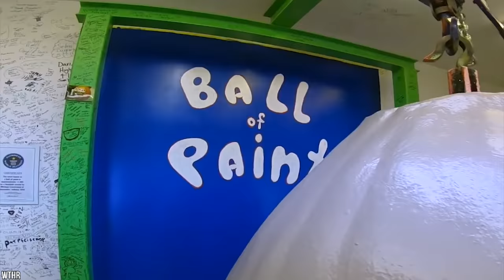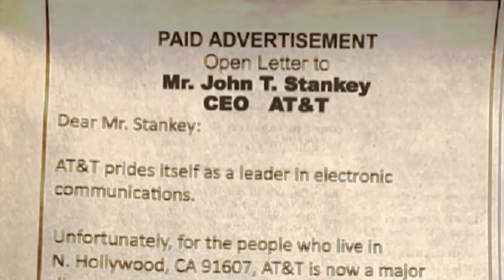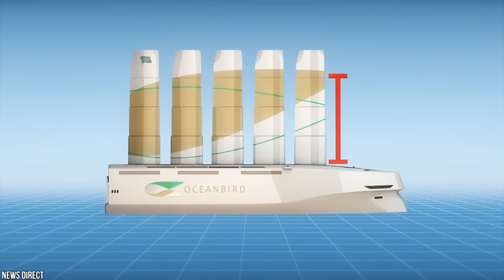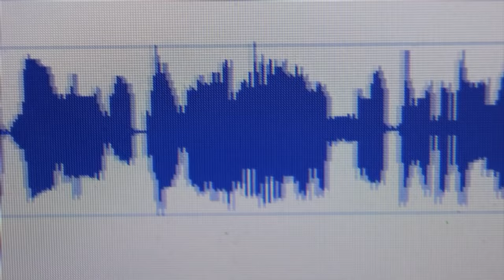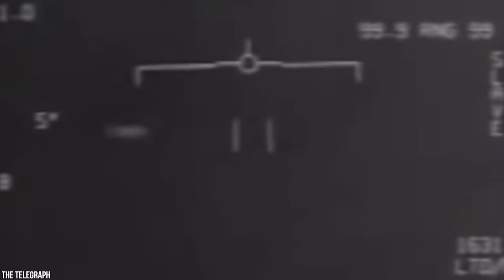15 Things That Will Make You Say "No Way"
In this day and age, it’s pretty dang difficult to be well and truly shocked--given the fact that the internet is filled with so many impossible tales and out-of-this-world Urban Legends--even news agencies can’t seem to keep up with the ever-crashing tidal wave of jaw-dropping information! However, thankfully for you, we’ve managed to compile some of the most staggering stories intoa neatly compiled compendium of content--highlighting the most incredible instances and unbelievable events for your viewing enjoyment. From Flying Trains, to Two-Moons Hanging In The Sky--here’s 15 Things That Will Make You Say "No Way"